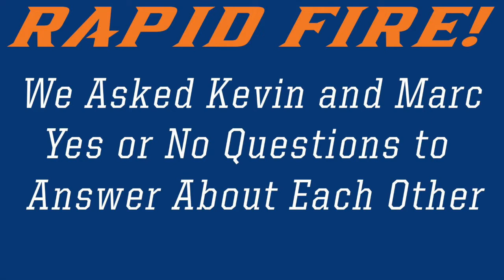Sports Superlatives with SUNY New Paltz Men's Soccer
The sixth edition of Sports Superlatives featuring SUNY New Paltz men's soccer players Kevin Doorley and Marc DePasquale. (Athletic Communications Office).